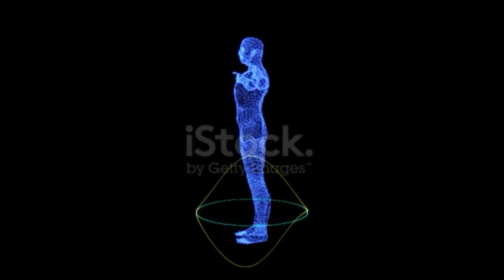How To No Diet and Lose Weight permanently2020 | मोटापा घटाना है तो जान लें पानी पीने का यहसही तरीका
How To No Diet and Lose Weight permanently 2020||मोटापा घटाना है तो जान लें पानी पीने का यह सही तरीका||

डिस्क्लेमर: स्टोरी के टिप्स और सुझाव सामान्य जानकारी के लिए हैं। इन्हें किसी डॉक्टर या मेडिकल प्रोफेशनल की सलाह के तौर पर नहीं लें। बीमारी या संक्रमण के लक्षणों की स्थिति में डॉक्टर की सलाह जरूर लें।